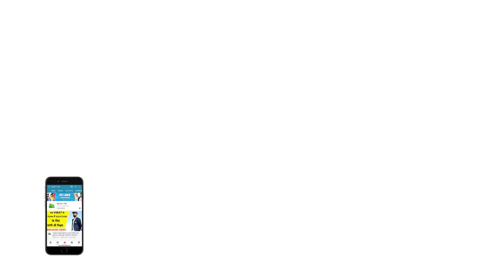श्रीलंकाई क्रिकेटर Kusal Mendis गिरफ्तार, कार से मारी टक्कर बुजुर्ग की मौत | Sports Tak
Sri Lanka batsman Kusal Mendis was on Sunday arrested for knocking down a pedestrian while driving, police said. Mendis hit an old man, killing him in the wee hours, in the Colombo suburb of Panadura.

He is to be produced before a magistrate later today, police said.